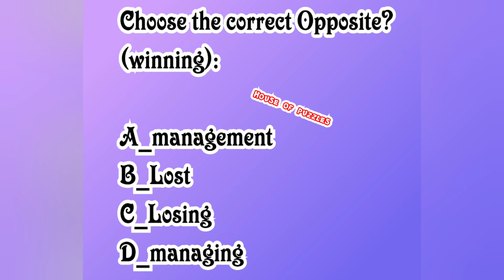house_of_puzzles Choose the correct answer, answer the question, Find the correct Opposite 💡💡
puzzle, the puzzle, puzzles, the puzzles
puzzle to solve, solve the puzzle, puzzles to solve, solve the puzzles, solve puzzle, solve puzzles, solve a puzzle, puzzle to think, puzzles to think.

Amazing puzzle
Amazing puzzles
Nice puzzle
Nice puzzles
Great puzzle
Great puzzles
Awesome Puzzle
Awesome puzzles
Gorgeous puzzle
Gorgeous puzzles
useful puzzle
useful puzzles
interesting puzzle
interesting puzzles
amusing puzzle
amusing puzzles
difficult puzzle
difficult puzzles
hard puzzle
hard puzzles
easy puzzle
easy puzzles